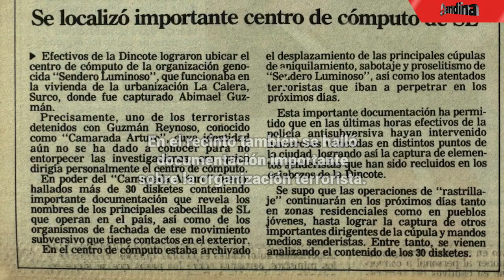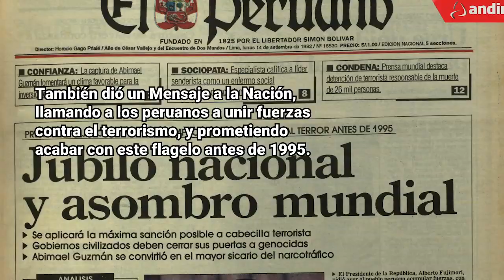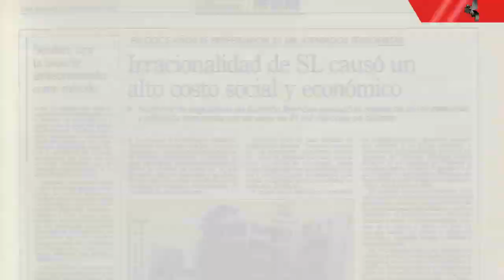Abimael Guzmán: así contamos la captura del siglo hace 29 años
La noche del sábado 12 de septiembre de 1992, se capturó al líder de Sendero Luminoso, Abimael Guzmán Reynoso en una casa de Surquillo.
Meses antes de su captura, Sendero Luminoso había perpetrado uno de los atentados más terribles del Perú, el coche bomba dejado en la calle Tarata donde 25 personas murieron.

Fueron 29 meses de seguimiento a cargo del Grupo de Inteligencia del Perú (GEIN) de la Policía Nacional del Perú, quienes se valieron de distintas estrategias para que funcionara la “Operación Victoria”.

La operación tenía la orden que se fuera a respetar la vida del prisionero Abimael Guzmán, cabeza de Sendero Luminoso, grupo terrorista que causó la muerte de 31 mil personas según la Comisión de la Verdad y Reconciliación, durante más de una década.